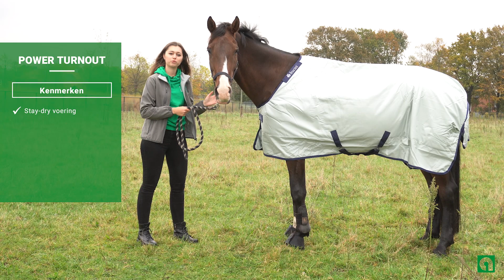Amber TEST de Bucas Power Turnout Medium l Agradi vlog november + WINACTIE! (VERLOPEN)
Ben jij benieuwd naar de Bucas Power Turnout Medium en wil jij kans maken om deze te winnen? Dan is deze video zeker iets voor jou! Met deze deken heeft jouw paard of pony het de gehele winter comfortabel en is het niet meer nodig om meerdere dekens op te leggen of dekens te wisselen.

In deze video vertelt Amber haar bevindingen over deze deken! Ben je benieuwd? Bekijk dan snel de video!

WINACTIE

Wil jij kans maken op de Bucas Power Turnout Medium? Het volgende moet je doen om kans te maken!

Laat in de reacties weten waarom jij deze deken wil winnen en welke maat je graag zou ontvangen

De winnaar wordt bekend gemaakt in de reacties onder deze video.

Producten uit de video
(44876541) Bucas Turnout Power Medium Zilver

Hoofdstukken
00:00 Bucas Power Turnout Medium
00:12 Uitleg + deken opdoen
00:50 Materiaal en diverse varianten
1:17 Kenmerken deken
2:04 Blijft het deken goed liggen?
2:33 Winactie